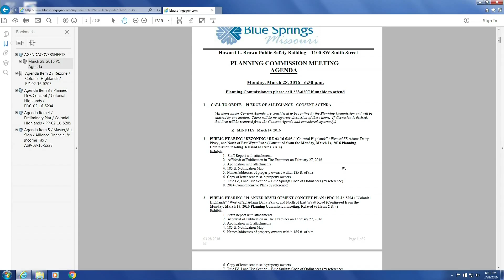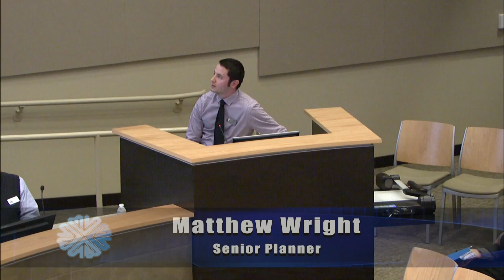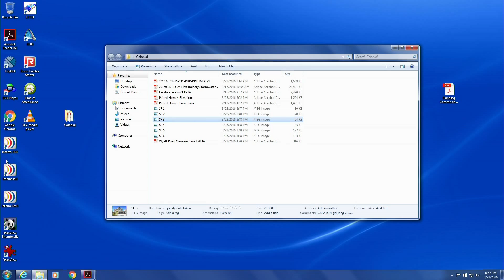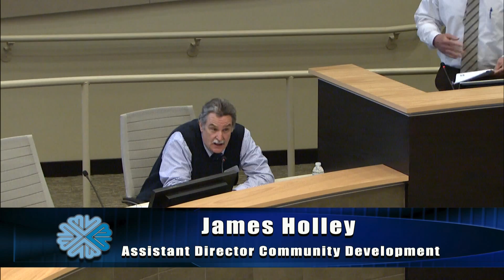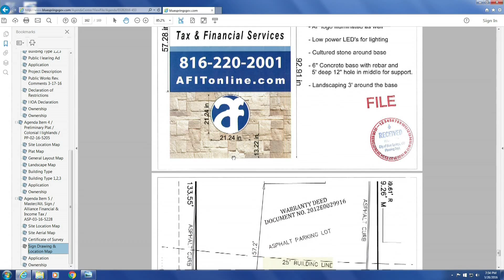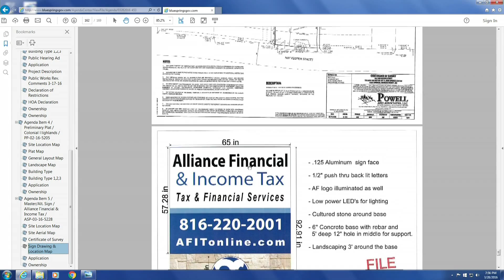City of Blue Springs-Planning Commission-March 28th, 2016